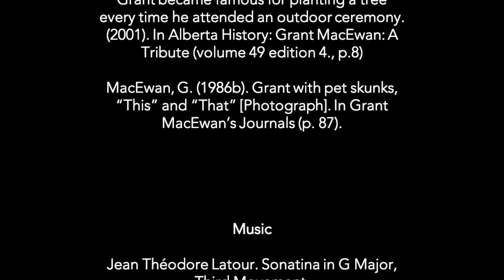Alberta Champions writing contest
Alberta Champions Society

If you are a student in Alberta, grade 4 to 9, consider entering this writing contest next year